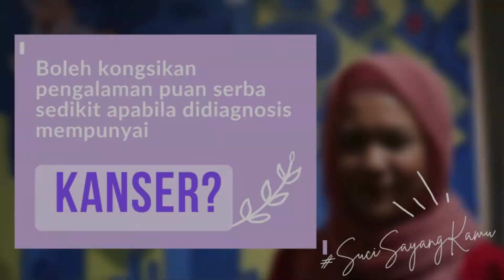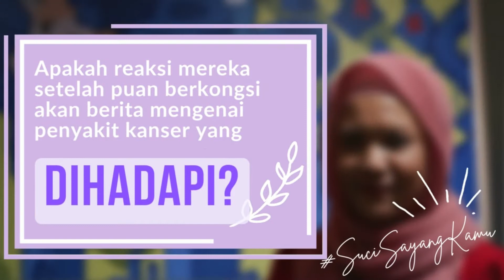I'm a Survivor : Perkongsian Kisah Benar dari Bekas Pesakit Kanser (Part 1)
Dalam video ini, Pn. Azura berkongsi pengalaman tentang soalan-soalan berikut:
1) Boleh kongsikan pengalaman puan serba sedikit apabila didiagnosis mempunyai kanser? 0:00:05
2) Bagaimanakah caranya puan menceritakan situasi puan kepada keluara dan rakan terdekat? 0:01:16
3) Apakah reaksi mereka setelah puan berkongsi akan berita mengenai penyakit kanser yang dihadapi 0:02:09
4) Selain dari keluarga dan rakan terdekat, dimanakah puan mendapatkan sokongan dari segi sosial? 0:02:59
5) Apakah langkah yang diambil oleh puan dalam membendung penularan penyakit tersebut? 0:04:20

Suci mengucapkan jutaan terima kasih kepada Puan Nurul Azura kerana sudi berkongsi serba sedikit pengalaman beliau berjuang melawan penyakit kanser ginekologi yang dihadapinya dengan rakyat Malaysia di platform kami.

Kami mendoakan supaya Puan Azura  kembali aktif meneruskan kehidupan dan ceria seperti sedia kala bersama-sama orang tersayang.